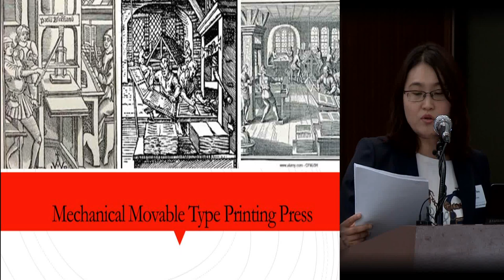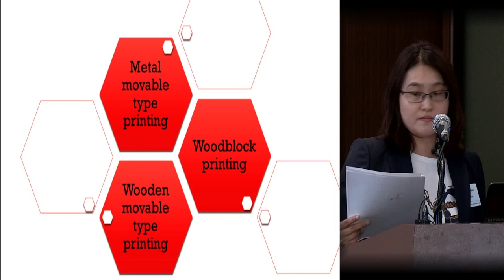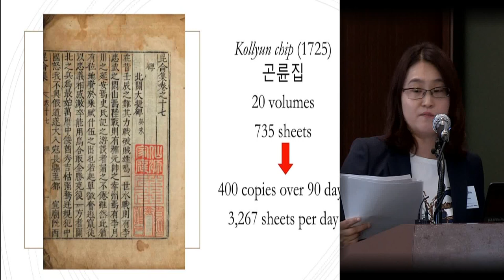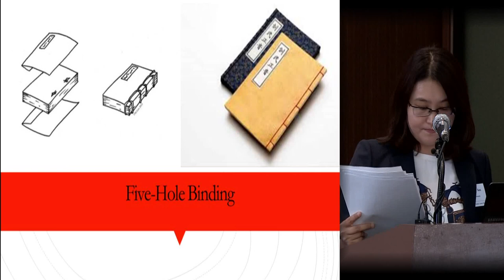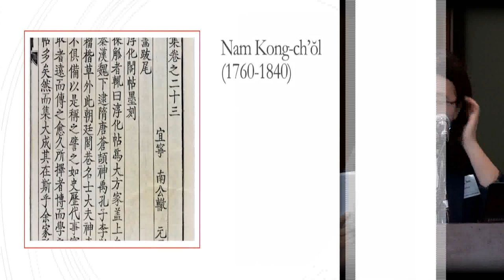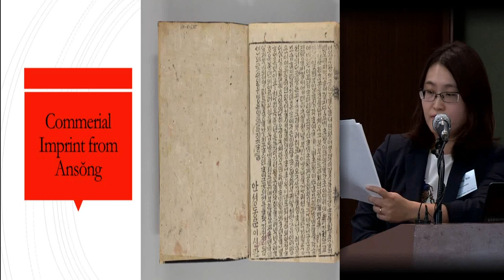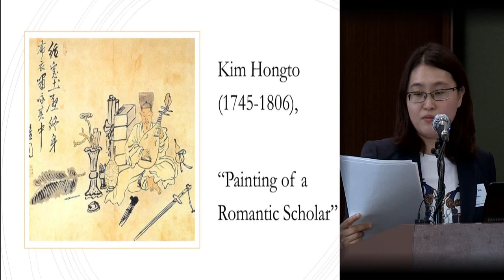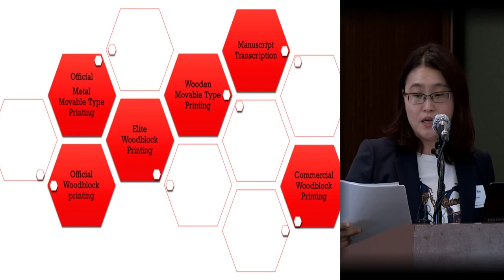[74] Did Printing Technology Change the Chosŏn Society? (Lecturer: Suyoung Son)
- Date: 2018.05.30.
- Lecturer: Suyoung Son (Professor, Cornell University)
- Topic: Did Printing Technology Change the Chosŏn Society?